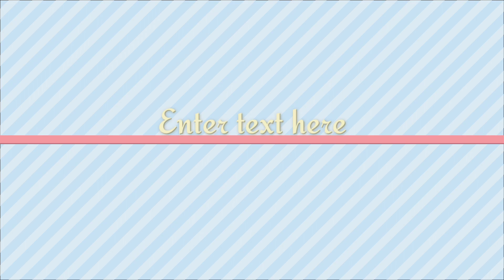बिहार का बहुत सुन्दर सा नजारा देख सकते हैं